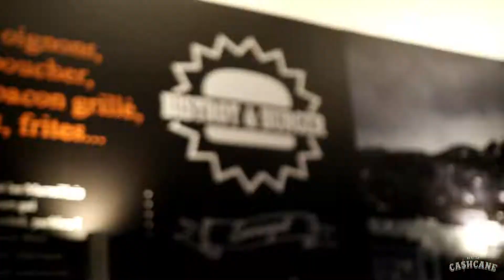Le Bistrot B Marseille